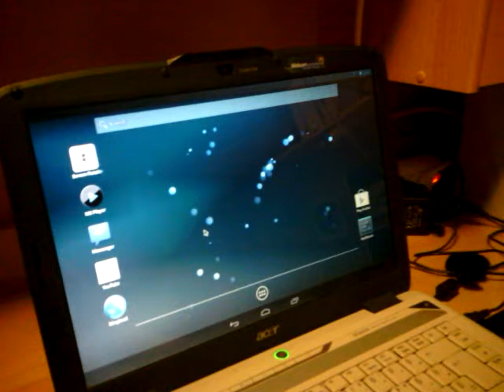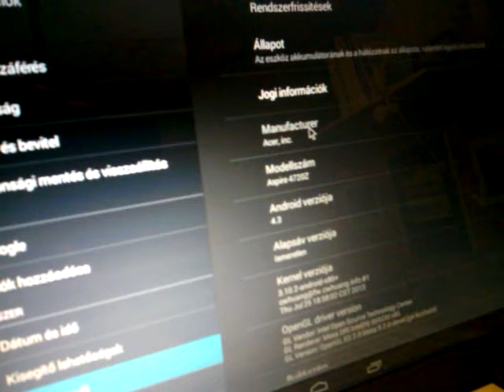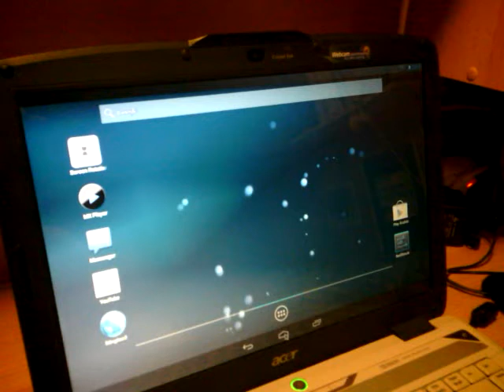Android x86 Jelly Bean 4.3 running on Acer Aspire laptop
Android x86 Jelly Bean 4.3 Acer Aspire 4720z laptopon. Az egyszerűség kedvéért egy pendrive-ról fut. A mindennapokban is használható, de még nem tökéletes...